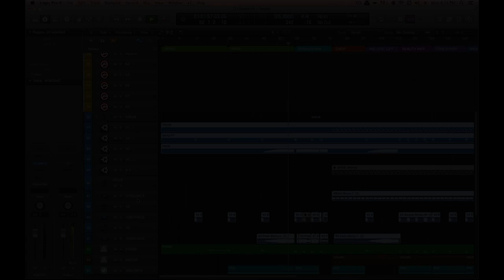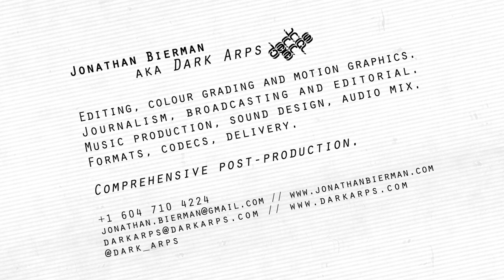Demo Reel 2015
Ever wondered what I actually do for a living? This explains it.

Editing, colour grading and motion graphics.
Journalism, broadcasting and editorial.
Music production, sound design, audio mix.
Formats, codecs, delivery.
Comprehensive post-production.